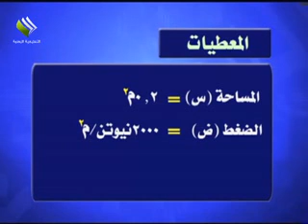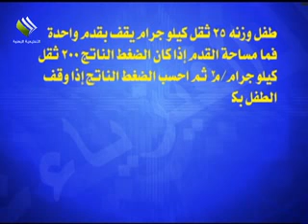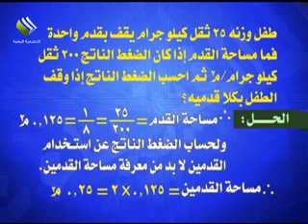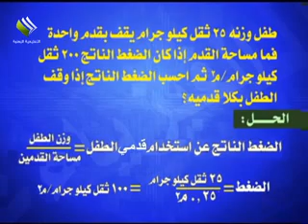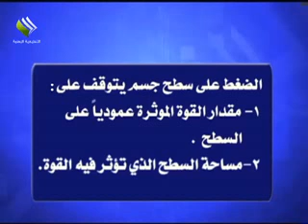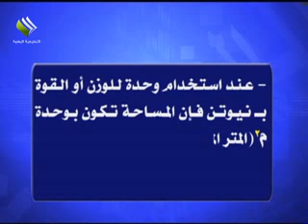تاسع - فيزياء - ضغط الأجسام الصلبه - ج2